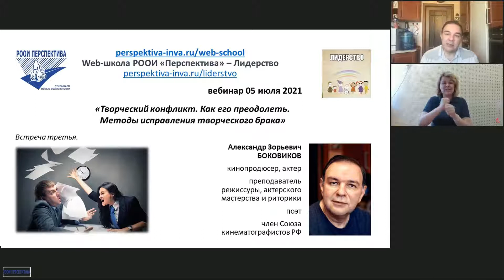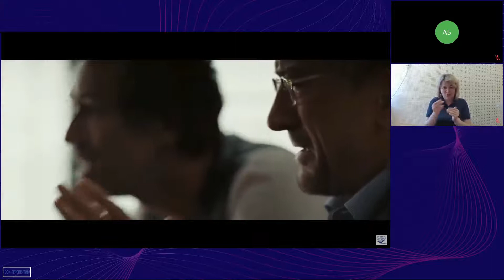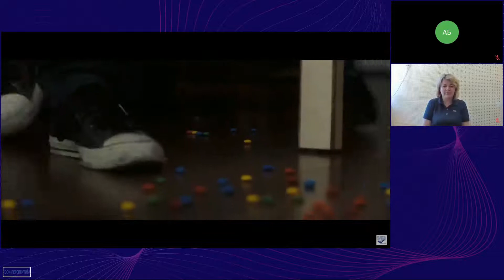Вебинар 3: Творческий конфликт. Как его преодолеть. Методы исправления творческого брака /05.07.21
(синхр. перевод на русский жестовый язык – Инесса Беликова)
Содержание третьего вебинара с Александром Боковиковым (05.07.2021 «Творческий конфликт. Как его преодолеть. Методы исправления творческого брака»):
– Как формируется творческий коллектив.
– Почему возникают конфликты?
– Как найти компромисс, позволяющий довести начатое до конца?
– Как исправить творческий брак?

Приглашённый эксперт вебинара:
Александр Зорьевич БОКОВИКОВ
кинопродюсер, актёр,
преподаватель режиссуры, актёрского мастерства и риторики,
поэт,
член Союза кинематографистов РФ.

Ведущий вебинара:
Наталья МАЗУНИНА,
специалист Отдела по развитию лидерских качеств РООИ «Перспектива».

Переводчик русского жестового языка:
Инесса БЕЛИКОВА.